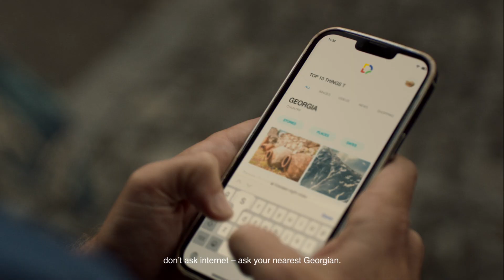Stumari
Be Stumari of Georgia (English Subtitles)